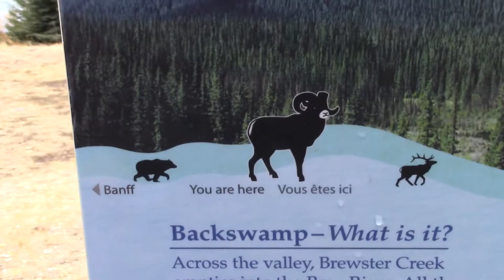Mountains in Banff Pt 3 of 4